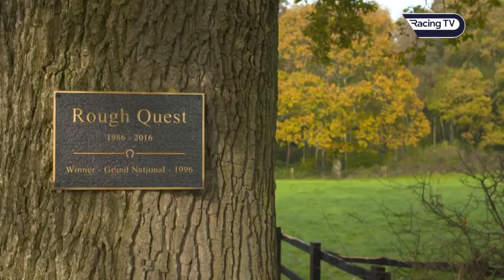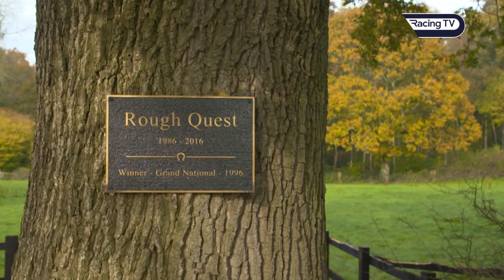This Racing Life - Harry Whittington, Toby Lawes, Harry Beswick - Racing TV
We hear from Harry Whittington ahead of the season and his success with Saint Calvados. Henfold House is the new home of Toby Lawes as he starts his training career and Amateur Jockey Harry Beswick reflects on his career so far.